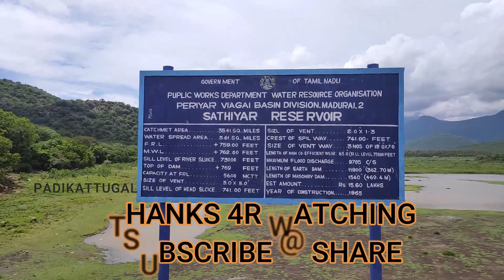Sathiyar dam 1965 palamedu MaduraI சத்தியார் DAM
சாத்தியார் அணை,  இயற்கை எழில் மிகுந்த இந்த அணை மதுரை பாலமேட்டிலிருந்து -  குட்லாடம்பட்டி அருவிக்கு செல்லும் வழியில் உள்ளது.இந்த அணையின் நீர்மட்டம் 29 அடி. அணை  முழு கொள்ளளவை எட்டியிருக்கும் போது மாலை நேரங்களில் சென்றால் மிக அருமையாக தோற்றமளிக்கும்.
சத்தியார் (தமிழ்: சலாத்து) சிருமலை மலைகளிலிருந்து தோன்றி தெற்கு நோக்கி பாய்ந்து வைகை ஆற்றில் காலியாகிறது. இந்த படுகை 819 சதுர கிலோமீட்டர் (316 சதுர மைல்) பரப்பளவைக் கொண்டுள்ளது. துணைப் படுகையின் மொத்த அயாகட் 4,279.89 ஹெக்டேர் (10,575.8 ஏக்கர்) ஆகும். [1] வாடிபட்டிக்கு அருகில், நீர்ப்பாசன நோக்கத்திற்காக இந்த ஆற்றின் குறுக்கே சத்தியார் அணை கட்டப்பட்டுள்ளது.